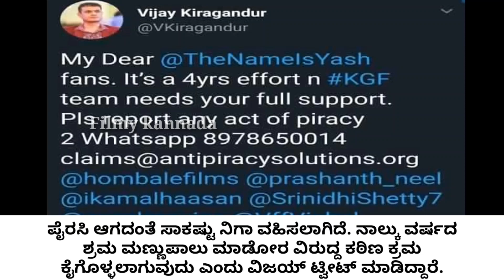KGF Movie Leaked Seen / Rocking Star Yash KGF Movie 2018